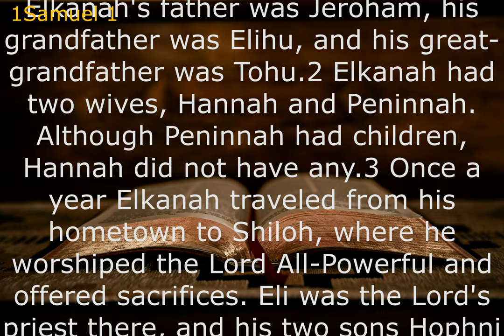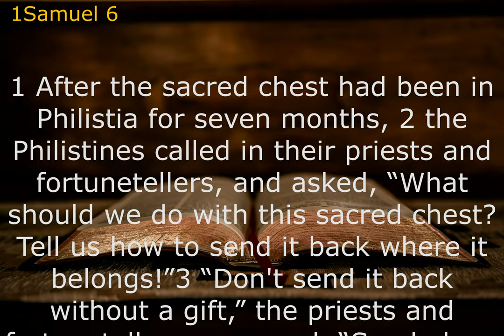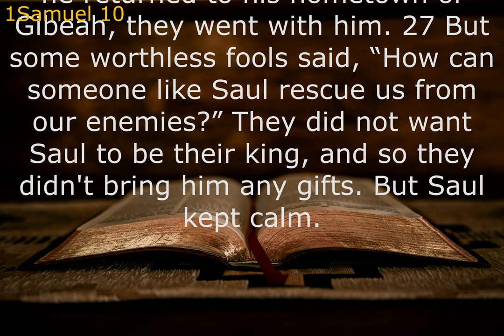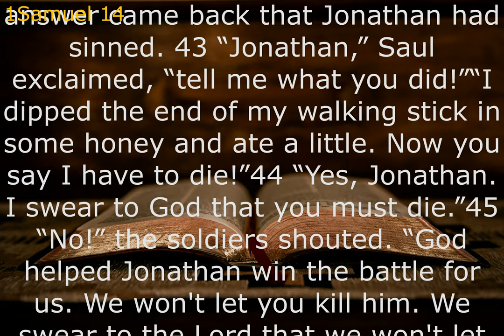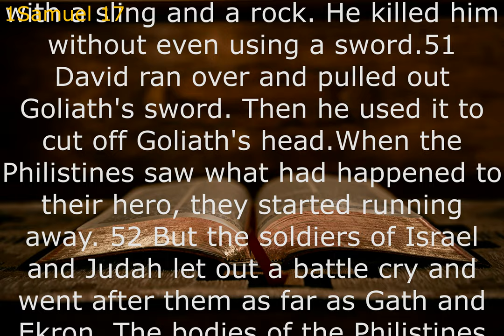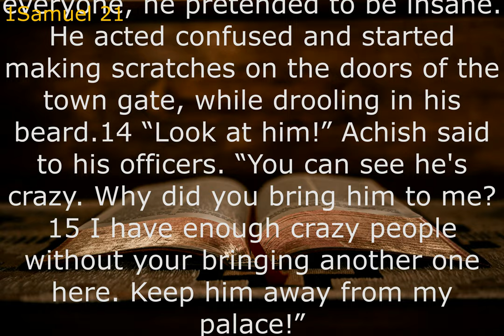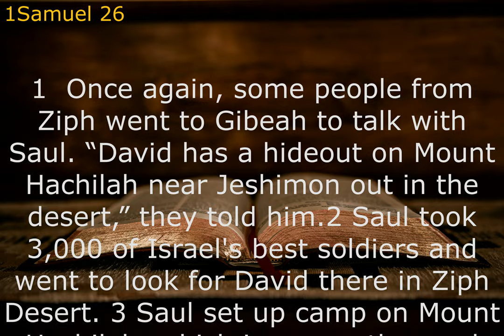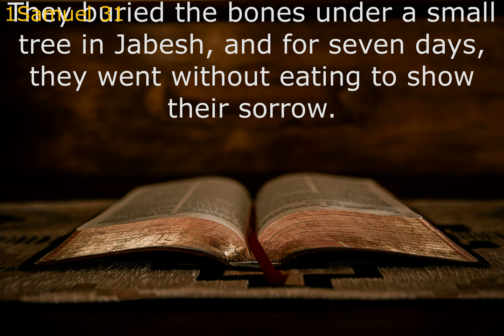Audio Bible: 1Samuel (Contemporary English Version) With Text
First Samuel chronicles the beginning of Israel's monarchy, following the lives of the prophet Samuel, the ill-fated King Saul, and God's ultimate choice of David as king. Several themes feature prominently. Providence: God repeatedly made everyday events work for His purposes.
First Samuel 1 begins the story of Samuel with the account of his unlikely-seeming birth. Samuel's mother Hannah is barren. During a family trip to temple of the Lord in Shiloh, she weeps bitterly before the Lord and pours out her grief. She vows to give a son back to the Lord if He will allow her to bear one.
He helped lead the early Israelites to victories against their enemies and established the Israeli nation. Just as importantly, Samuel served as an important transition from the era of judges to the eventual monarchy used to govern the Israelites in the ancient history of Israel.ㅡㅡㅡㅡㅡㅡㅡㅡㅡㅡㅡㅡㅡㅡㅡㅡㅡㅡㅡㅡ